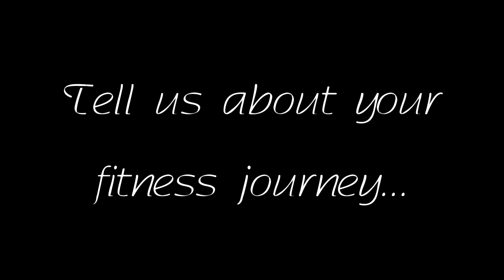MELODY makes magic with DR KELLY Part 1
Melody is a Food, Fashion and Fitness girl who loves meeting new people and learning new things. Here she talks about Fitness with Trainer Dr. Kelly Johnson about the importance of working out and learning about some diet hangups to avoid.

ERIK DILLARD (myself): I am Director, Writer, Producer and Actor in Atlanta, GA.

CHARACTERS

IMANI VANZAP: Imani is a spicy Self Help Coach meant to help you Fix Your Shyt!

MELODY MIRAGE: Melody is a Fashion Guru who loves cute boys! Always look for love.

TY KNIGHTS: Ty is an aspiring Trap Rapper with a very unique girlfriend named Keisha.